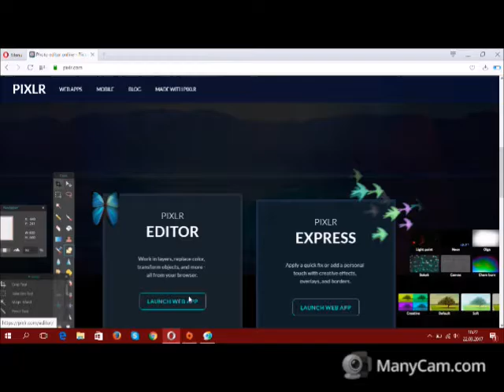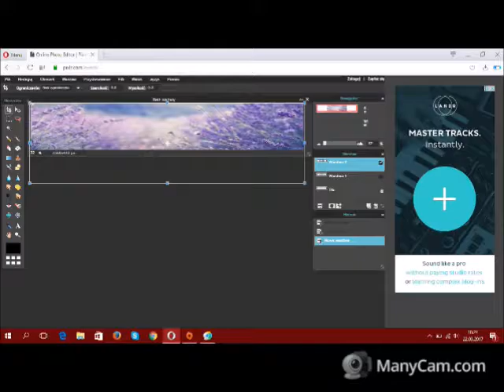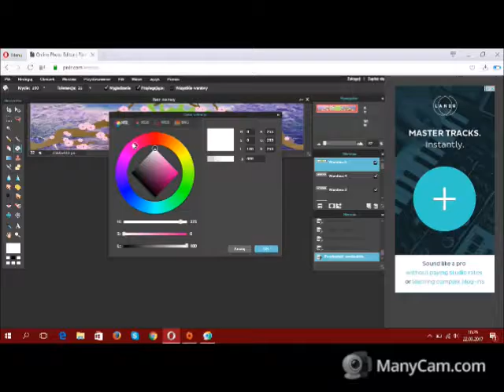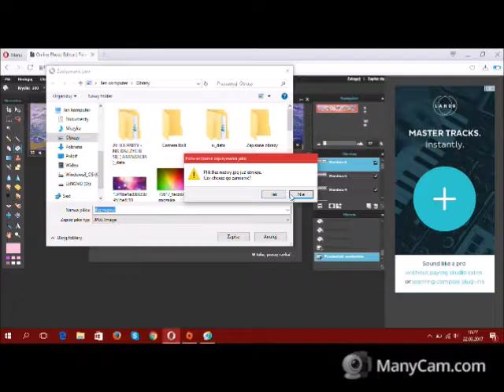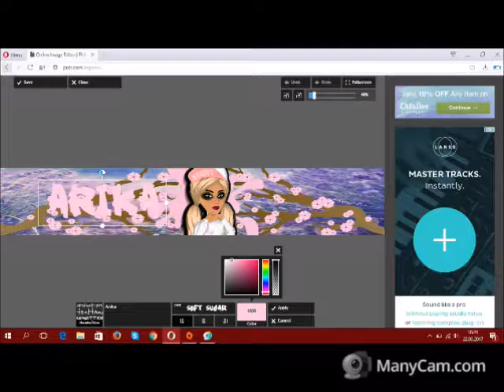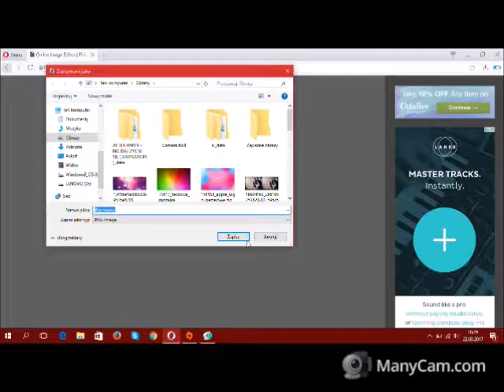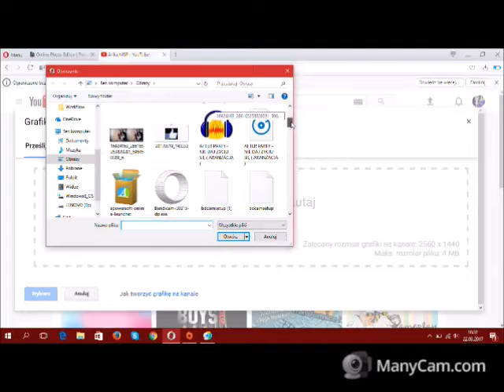Jak zrobić grafike na kanał na yt MSP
wymiary to
do zrobienia grafiki potrzebne wymiary to 2560x423
na sam koniec po zrobieniu 2560x1440